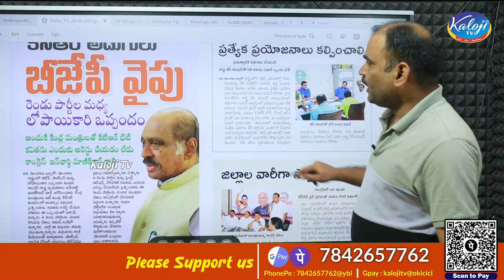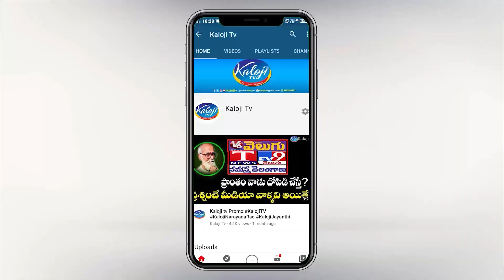కెసిఆర్ అడుగులు బీజేపీ వైపు? అందుకే కవిత అరెస్ట్ చేయట్లే | KCR New Strategy in Telangana | Kaloji TV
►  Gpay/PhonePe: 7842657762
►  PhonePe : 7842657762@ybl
►  Gpay : kalojitv@okicici